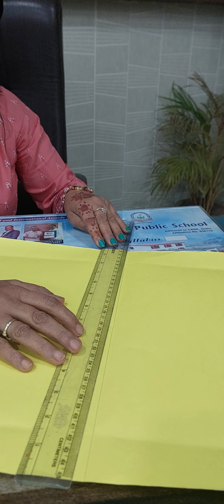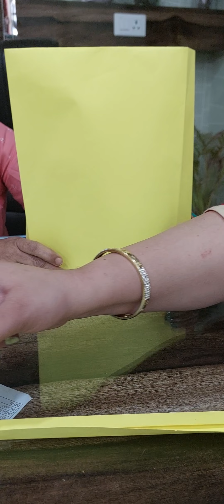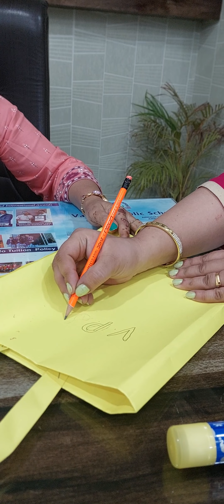How to make Paper Bag